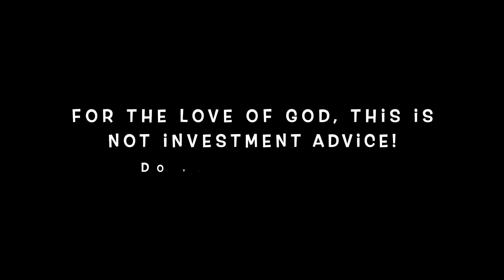CHOICE COIN!!! Interview w/ co-founder Brian Haney *Built on ALGORAND*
In this episode of The ReCoop, we talk about Fortier Blockchain and Choice Coin with co-founder Brian Haney (GreenRex). We discuss Choice Coin, Fortier Blockchain, crypto regulation, decentralized voting/governance, Algorand and much more. More interviews to come!
Algo: 477VEH7OPJFGHC26TGFAV4TBWZTRFTHZFBNDOJGWLHZ3PO3BH447FMTVQI